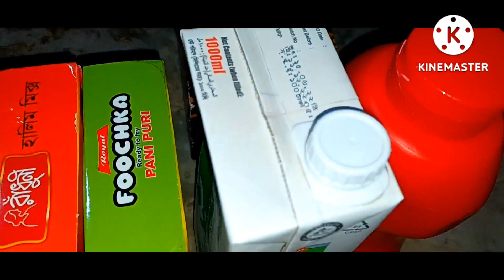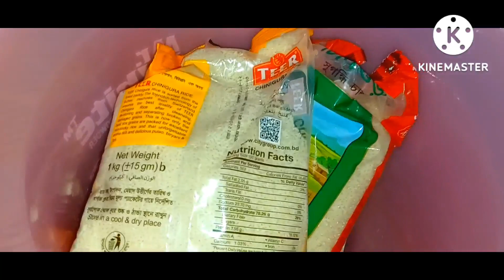মায়ের সাথে কাটানো শেষ মুহূর্ত।।